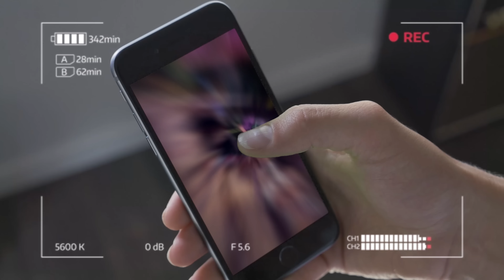サボる || HỘI THOẠI TIẾNG NHẬT THỰC TẾ || SAMURAICHAN KAIWA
◎サボる  Động từ
もしもし
Alo
ギアーだよ。
Tôi Nghĩa đây
もしもし
Alo
一回切るね。
Tôi cúp máy nhé
どこだっけ。
Ở đâu không biết
うるせ〜な〜
Ồn ào
もしもし
Alo
もしもし
Alo
俺、ギアーだよ。
Tôi nghĩa đây
あ、どうしたの？
À, có chuyện gì thế?
あれ、今学校の時間じゃない？
Bây giờ không phải cậu đang ở trường hay sao?
周りはすごいうるさかったけど
Xung quanh ồn ào thế
もしかしてお前さ、また授業をサボったの？
Cậu lại trốn học đấy à?
そんなわけないだろう。
Không có chuyện đó đâu
お前こそ授業サボってんじゃねの？
Chẳng phải chính cậu đang trốn học hay sao?
ちげんだよ。お前じゃねよ！！！
Cậu nhầm đấy. Tôi không phải cậu đâu.
今学校だよ。
Tôi đang ở trường đấy.
ちゃんと勉強してるよ！！！
Tôi đang học đây.
あ、はい、はい。そうですか。
À. Vâng. Thế à?
そういえばさ、大事な話があるからさちょっとカフェに来られる？
Vì có chuyện quan trọng nên cậu đến quán cà phê nói chuyện một chút được không?
おい、あんたもサボってんじゃん
Ôi, không phải cậu cũng trốn học hay sao
いや、だからお前のためにサボったよ。早くこっちに来いよ。
Vì cậu nên tôi mới bùng học đấy. Đến nhanh đi.
はい、はい。ちょっと待ってね。
Rồi đợi tôi chút nhé.
うん、じゃね。
Ừ thế nhé.

Nếu thích tớ tại sao không kết nối với tớ cứ để chờ dài cả cổ👇